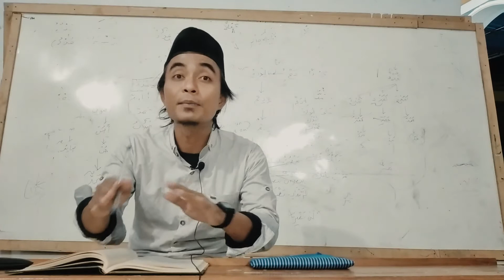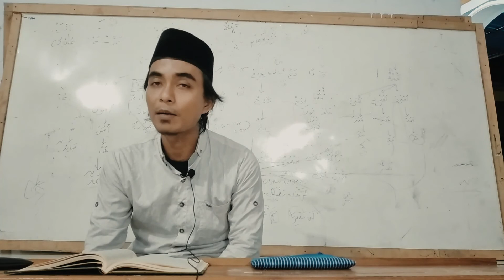SAHABAT NABI | Ibnu Abbas; Dijuluki "Lautan Ilmu" Berkat Doa Rasulullah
Seperti apa doanya?